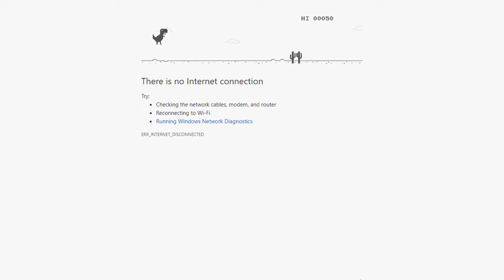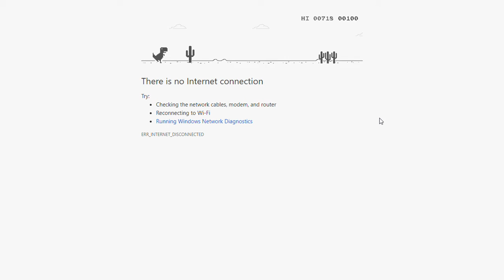Google Chrome Easter Egg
If you disconnect your notebook or PC from the internet and write on the search bar for example google.com than you get the no internet connection site and then press the space key on your keyboard and this mini game starts :)